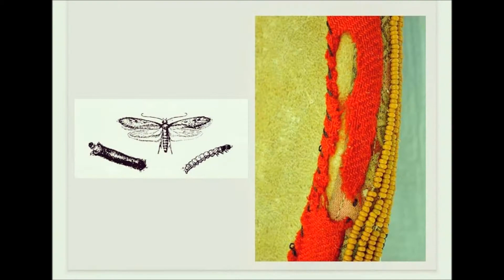Conservación de Textiles, cursos y capacitaciones.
Imágenes de nuestros cursos y capacitaciones desde 2016.